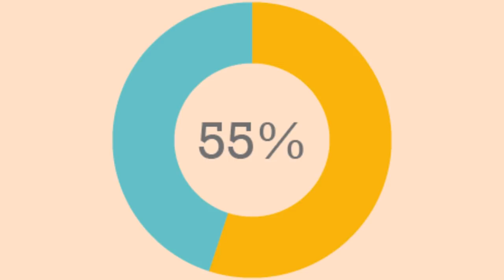Sol Pol. Science | Important questions | B.A. programme 3rd year | Sol study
Thank you have a nice day